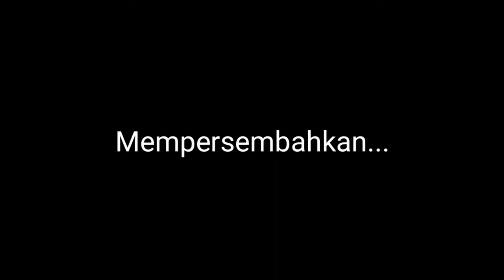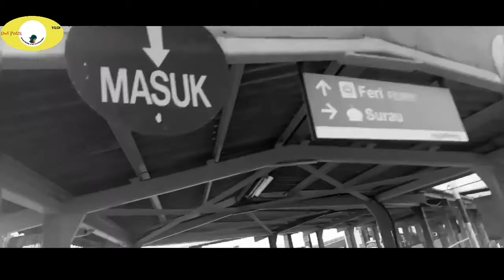PERDANA NAIK KERETA API LISTRIK MENUJU SUNGAI PETANI KEDAH//BERKELANA KE PENANG EPISODE 2-PART1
Bersama Pdt. Antoni Manurung dan Edward HUtapea dalam Perjalanan menuju Sungai Petani Kedah, Penang Utara. kami menaiki Kapal Feri dan Kereta Api Listrik. di Penang ini saya baru Perdana naik kereta api, itupun kreta api Listrik..sedangkan menaiki kereta api berbahan bakar batubarapun belum pernah saya naiki..